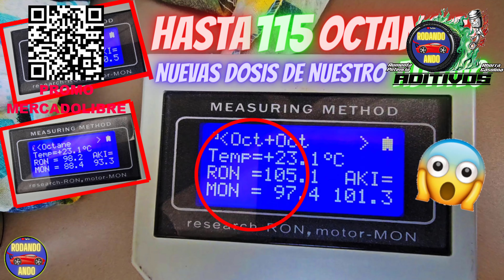⚠️NO HAGAN ESTO CON NUESTRO ADITIVO🔴DOSIS Y RECOMENDACIONES DE USO 2024⛽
🔥🔥LINEA DE VENTAS Y SERVICIO RODANDO ANDO 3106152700🔥🔥
🔴⚠️NO VAYAS A PERÚ O TE ARREPENTIRÁS⚠️ME PINTARON EL CARRO⚠️BLOQUEOS EN TODO EL PAIS 🚘RUTAS ALTERNAS ⚠️OJO CON PRIMAX⚠️MEDIMOS OCTANAJE A 5 ESTACIONES⛽CORRIENTE Y EXTRA SON LO MISMO ?🔥 🔥DOSIS EXACTA DE MI ADITIVO⚠️FORMULAS GRATIS🔥91🔥93🔥95 OCTANOS RECOMENDACION DE USO ⚠️ADITIVOS MALOS⚠️CARBONIZAN Y CORROEN⛽DAÑAN EL MOTOR ? MITO RESUELTO⛽GASOLINA🔥OCTANAJE 🔥😱PASANDO ADITIVO POR ADUANAS EN CANECAS🔥ME COGIERON🚘SURAMERICA EN CARRO🔥🔥 🔴⚠️SIN FRENOS Y EN BAJADA⚠️EN DESIERTO MAS ARIDO DEL MUNDO🥶A 5000 METROS DE ALTURA 🔴⚠️6.000 KILOMETROS SIN PEAJES⚠️COLOMBIA DESPIERTA🔴NO MAS ROBO🔥 🔥23.000 KM RECORRIDOS USANDO MI ADITIVO🔥HASTA LA PATAGONIA ESTE FUE EL RESULTADO⛽SURAMERICA EN CARRO 🔥DE AQUÍ SALE NUESTRO ADITIVO🔥BIOCOMBUSTIBLE 100% NATURAL SIN CONTRAINDICACIONES🔥ELEVADOR DE OCTANOS NUEVO MEDIDOR DE OCTANAJE EN DUBAI🔥🔥ASI NOS ROBAN CON LAS GASOLINAS⛽⛽ ⚠️CUIDADO CON EL OCTANAJE DE LA GASOLINA⚠️⛽PARA QUE SIRVE ? COMO ELEVARLO ?🔥🔥 🔥🔥🔥THINNER + GASOLINA🔥🔥🔥PARA AUMENTAR EL OCTANAJE ?? ⛽FIN DEL MITO⚠️ 🔥🔥🔥PROBAMOS LOS ADITIVOS SIMONIZ Y MIRA LA SORPRESA🔥🔥 ⚠️OJO CON GASOLINA TEXACO⚠️MEDIMOS OCTANAJE A 6 ESTACIONES⛽ CASUALIDAD ?🔥🔥 🔥🔥TERPEL🔥🔥MEDIMOS OCTANAJE A 6 ESTACIONES⚠️NO VENDEN LO MISMO⛽ 🔥🔥PROBAMOS LIQUI MOLY🔥🔥LE MEDIMOS EL OCTANAJE⛽Y TE SORPRENDERAS⚠️